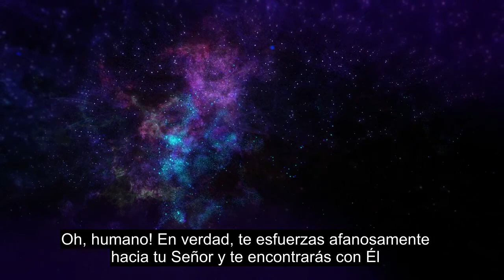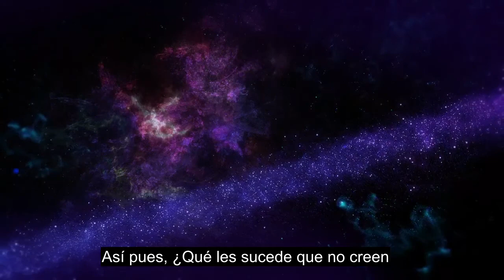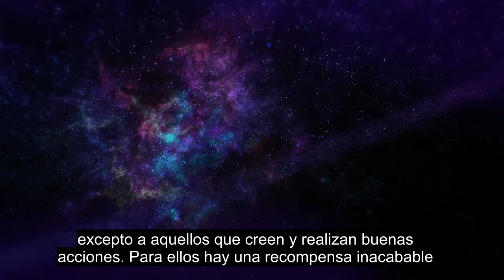Capítulo 84 La División Abierta, La Recitación Del Corán Más Conmovedora Del Corazón, Más De 90 Subt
Por favor, haga clic en Me gusta y comparta este video con su familia y amigos. Este video tiene subtítulos en más de 90 idiomas disponibles, elija el idioma de subtítulos correcto. Este video es de dominio público, puede subirlo o hacer lo que quiera con este video. Donar: